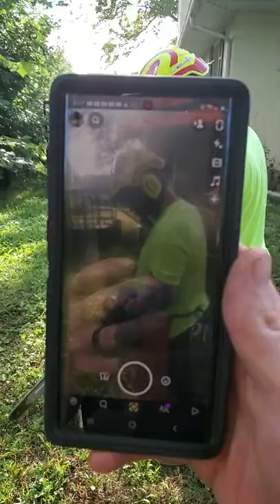Running the Holzfforma G466 (Stihl 046/ms460 clone) after a little tuning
Running the clone saw with a 28" Tsumura lightweight bar, @westcoastsaw1368 bark box and saw dog kit. Put it on the tach today and got the idle set at about 2500 on the low end, and since we're still on the first few gas tanks, 11900 on the high side. Interestingly enough, it was tuned super low from the factory, about 8800 rpm's. I'm going to use this for mixed use, so when I do turn it up, I probably won't go much higher, maybe 12.5k

With the 3/8  full chisel chain on it, it's pretty grabby. I actually got it stuck near the bottom of this cookie, as I wasn't paying attention, and it pulled in too much bar, and the dogs got stuck. I was just marveling at how smooth it cut and how well it cut.

My buddy is filming, I talked him into getting the WCS kits for his 661 and his G466, which he bought after he saw mine last week. He also got the MaxFlow air filter kits for both of his saws.

I'll probably have more impressions about it later, but so far I'm happy with it - especially for the money.